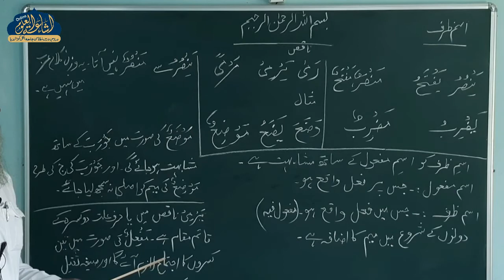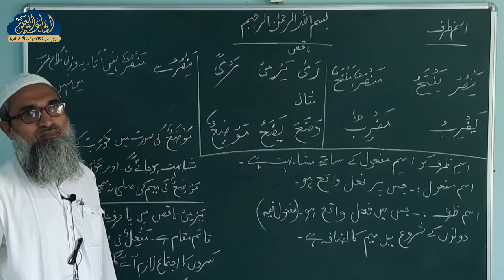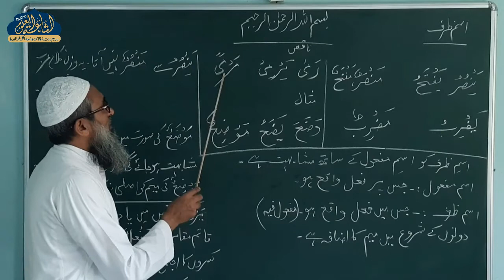ILMUSSEGHA 34 | ARABIC 2 | QARI SAYYED SHAFIQUE SAHAB | ISHAATUL ULOOM ONLINE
علم الصيغة
درس نمبر 34
الصف الثاني

Jamiaislamiaishaatululoom.com